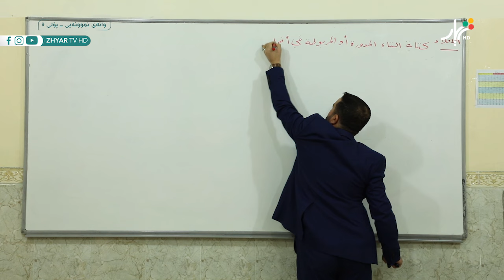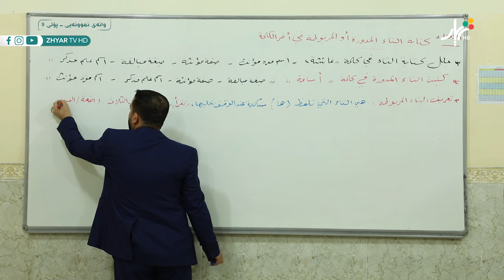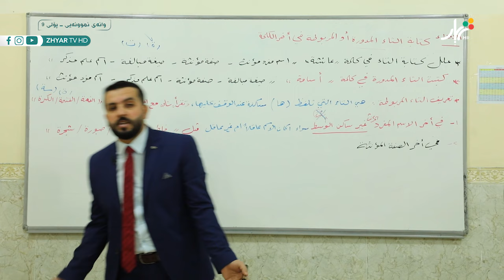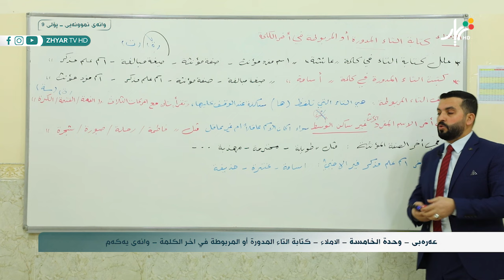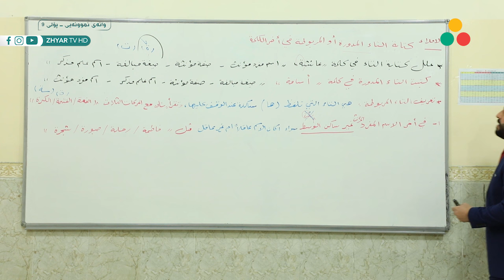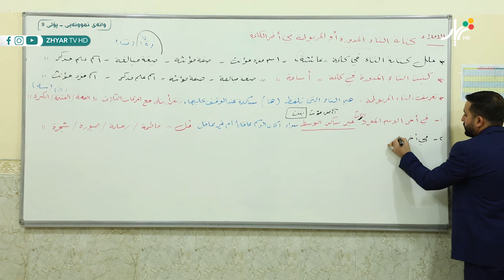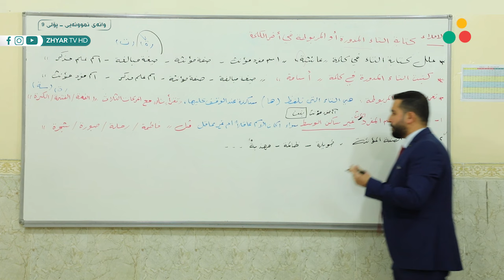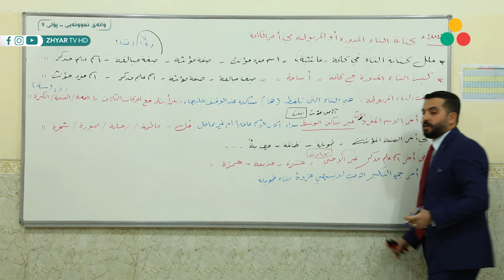عربی - محمد زولفی- وانەی یەكەم